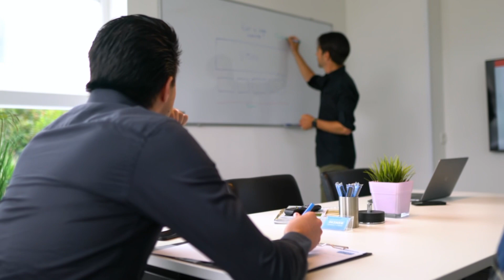MVV LICHT OPTIE MARKO KLEINEN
Marko Kleinen voetbalt ook het volgende seizoen bij MVV Maastricht. Maart 2021 tekende de 21-jarige Maastrichtenaar bij MVV een contract van 2 jaar plus nog een optie op een extra seizoen. Deze optie wordt nu door MVV gelicht. Een jongen uit eigen streek én opleiding die zich de laatste twee seizoenen prima ontwikkeld heeft en zich steeds vaker goed manifesteert”, zegt Ronny van Geneugden, technisch manager van MVV.

“Ik voel mij op het veld steeds meer in mijn element. Het streven is natuurlijk om steeds vaker in de basis-elf te staan ”, zegt middenvelder Marko Kleinen die al 12 jaar bij de Sterrendragers speelt en de hele MVV Academy heeft doorlopen. Overigens, niet alleen MVV investeert in het verlengen van het contract van Marko Kleinen maar ook supportersvereniging Veer zien MVV stelt geld beschikbaar.

Guido Vanderbroeck van Veer zien MVV: “Eén van de doelen van onze donateurs is het versterken van de selectie. Dat kan met het binden van jong talent of het vastleggen van sterkhouders. Met Marko Kleinen leggen we ‘eine vaan us’ vast, daar zijn we trots op.

Veer zien MVV MVV Maastricht